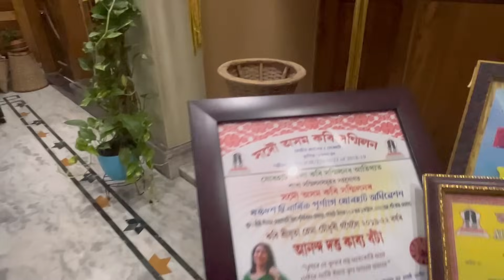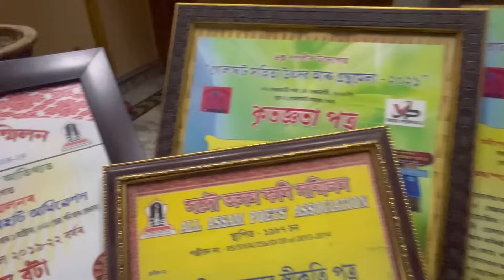আপুনি নিৰ্ভৰযোগ্য পাট-মুগাৰ কাপোৰ ল’ব বিচাৰে নেকি ?travel blogger assam Assam Slik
আপুনি নিৰ্ভৰযোগ্য পাট-মুগাৰ কাপোৰ ল’ব বিচাৰে নেকি ? Call @ 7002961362